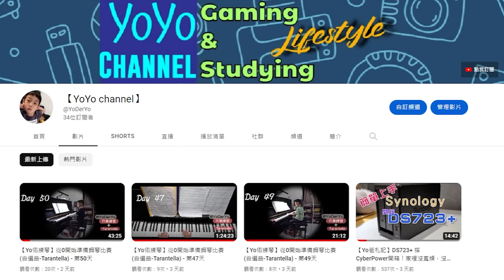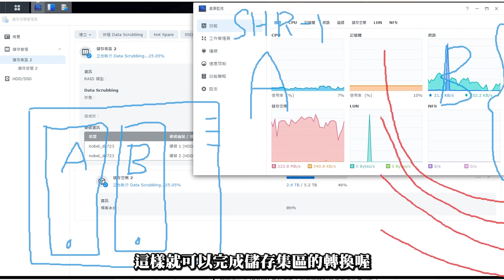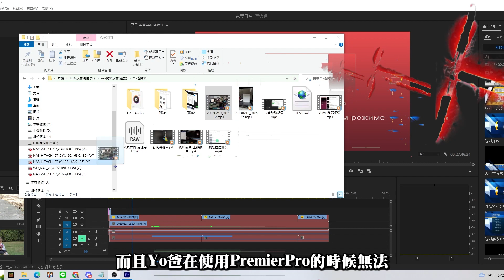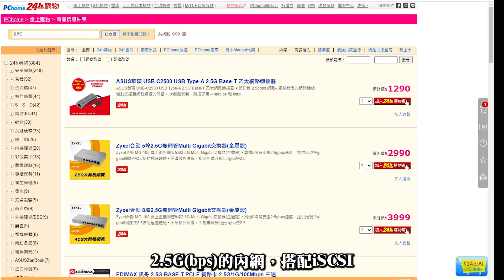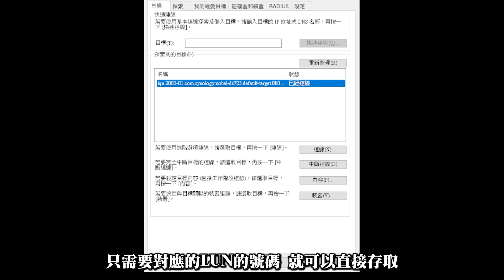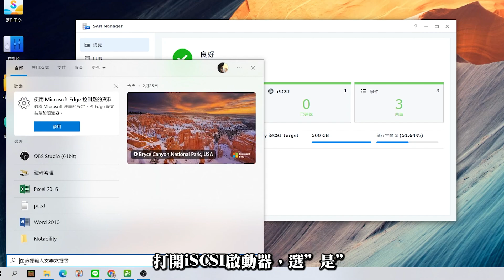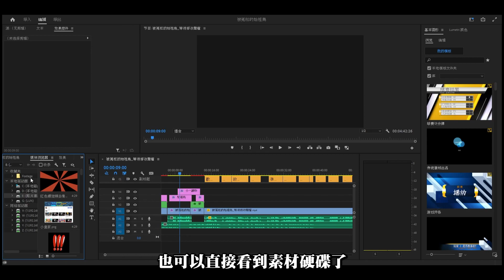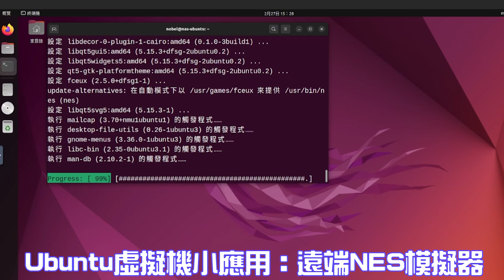【Yo爸札記】NAS的"微"進階應用～每個人都該開始使用的iSCSI！手把手教你怎麼在Win10中設定！升級2.5G/10G內網？JBOD怎麼改raid 1？/DS723+/結尾有虛擬機應用小彩蛋！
謝謝你觀看我的影片
如果你喜歡我的影片的話
歡迎留下你的讚和訂閱唷！

參考資料：
群暉科技

影片剪輯：
Yo爸
音樂製作：
Yo媽
Yo佑，Yo辰，Yo曦
章節重點：
0:00 開場
0:15 工商-YoYo
0:48 近期心得-JBOD改Raid 1
2:47 iSCSI介紹
6:06 iSCSI配置心得
9:38 簡單速度測試-總結
11:08 彩蛋-虛擬機應用
部分影片版權：
參考資料：
Synology